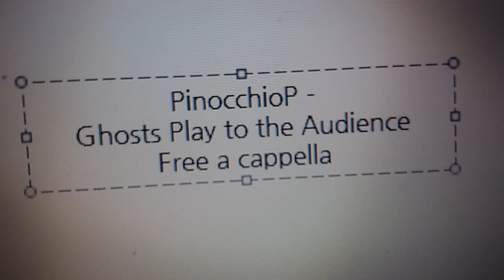PinocchioP - Ghosts Play to the Audience Free a cappella フリーアカペラ